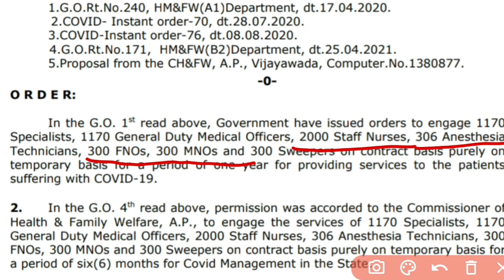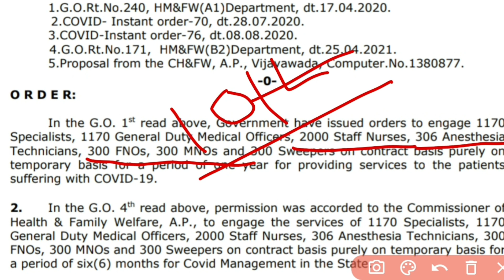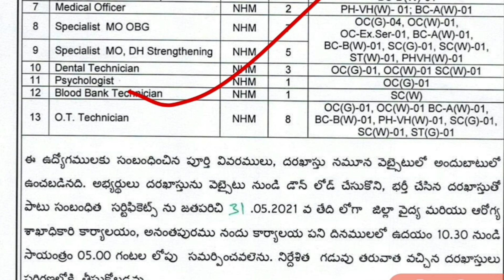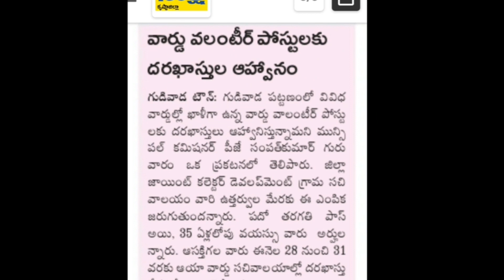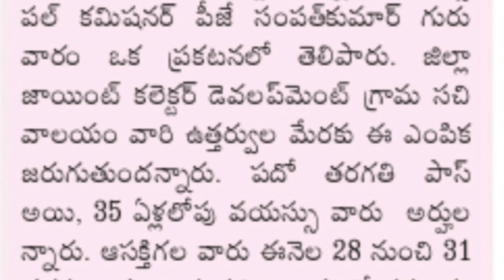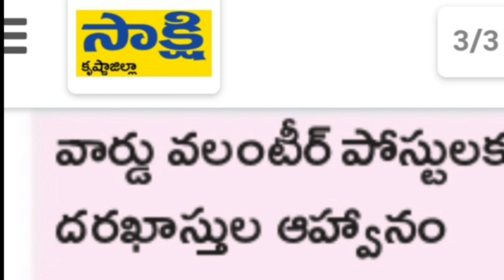👌AP Health Department Recruitment 2021 in Telugu | Health Jobs |Government Jobs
00:15 ఆరోగ్య శాఖలో ఉద్యోగాల భర్తీ
01:53 Ananthapuram ఆరోగ్య వైద్య శాఖలో ఉద్యోగాల భర్తీ
02:22 శ్రీకాకుళం ఆరోగ్య శాఖలో ఉద్యోగాల భర్తీ
03:00 చానల్ ని సబ్స్క్రైబ్ చేసుకోండి
03:27 నెల్లూరు లో ఉద్యోగాల భర్తీ
05:21 కృష్ణా డిస్టిక్ లో గ్రామ వార్డు వాలంటరీ ఉద్యోగాలు

✅️ AP job calendar in Telugu 👆http
s://youtu.be/0Zp56evZPFg